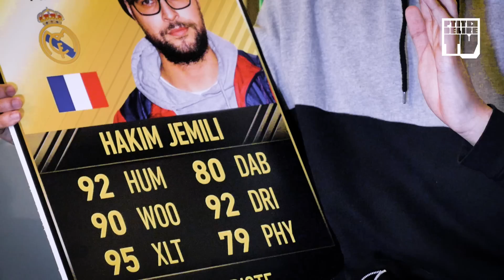S.PRI NOIR vs HAKIM JEMILI / MASKEY – Ptit Delire Show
Merci à Spri Noir, Hakim Jemili pour leur participation et à EA Sports de nous avoir donné les moyens de réaliser cette vidéo.

Real & Montage : Dam Koman
Assistant Réal : Jean Jules Porquet
Arrangements & Motion Design : L3sim
Musiques : Don Lino & Mpg - Mercutio - Penacho
Illustration Endslate : Hoveh
Shooting Vignette : Jeremie Masuka
Homme de l'ombre comme Lunatic : Hash